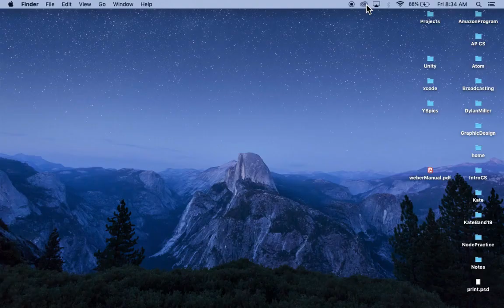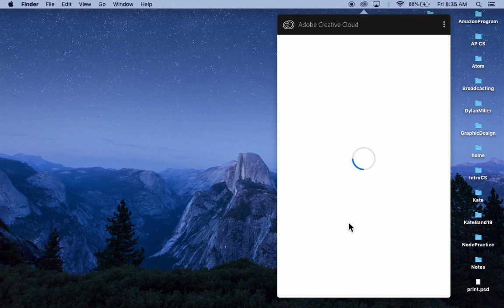Getting Started with your School Adobe Cloud Account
This video will show you how to:
0:00 Download & Install Adobe Cloud Desktop App
0:20 Logging Into Your School Account
1:08 Installing a Program
1:18 Opening a Program